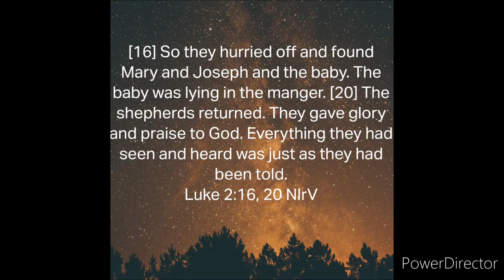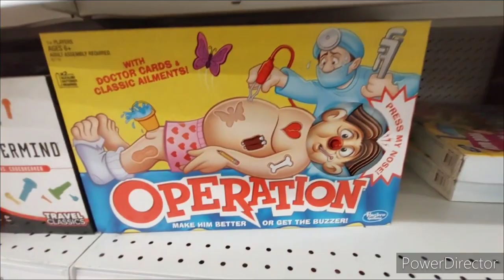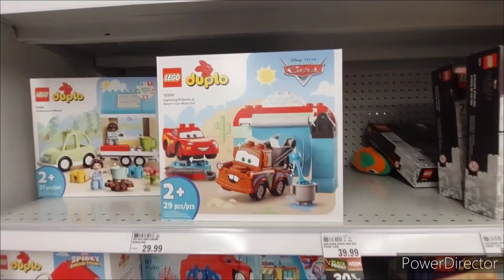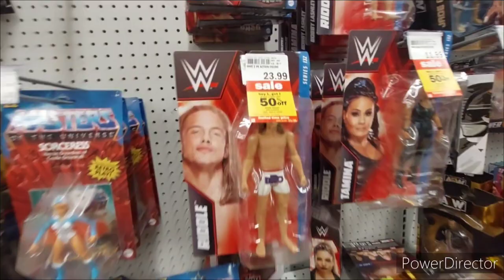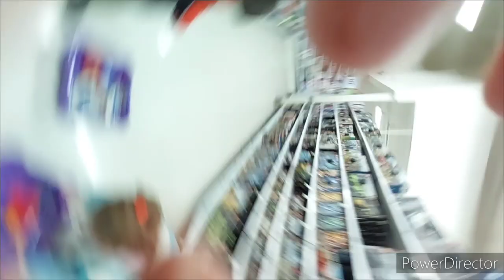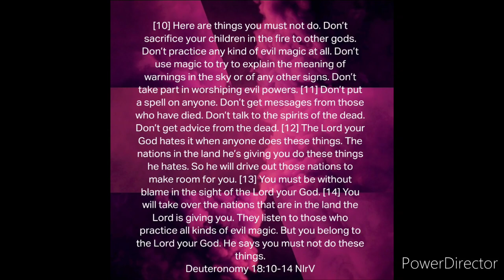kids Christmas toy shopping Meijer 2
kids toy shopping Christmas preview 2023 preview  black friday meijer Disney  costumes barbie little mermaid legos Duplo ninja turtles Looney Tunes Space Jam Lilo & Stitch